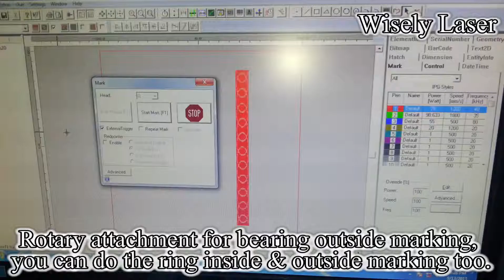Rotary Attachment for bearing--laser engraving/marking machine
This is the rotary attachment for ring inside & outside laser marking. Of course, it can mark other round material too.

Wisely manufactures IPG/SPI fiber laser marking machine, Synrad/Coherent CO2 laser marking machine, GSI/RECI CO2 laser engraving machine and laser cutting machine in China.

Shenzhen Wisely Laser Machinery CO., Limited

3.